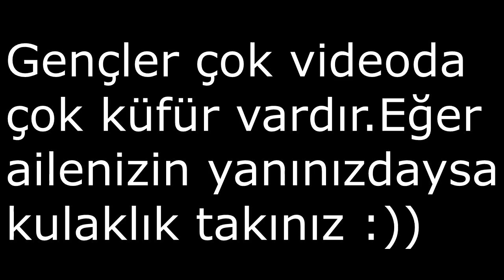SİNİR KRİZİ GEÇİRMEK - UhcMeetup #1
►Facebook Sayfamız: Yakında!
►Facebook Grubumuz: Yakında!
►Videodaki Server IP: eu.badlion.net
►Oyundaki Adım(IGN):GGulerYT

★Etketler★